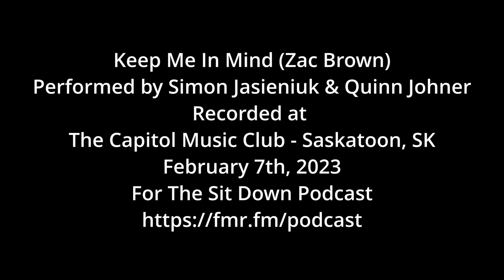The Unicycle - The Sit Down 157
We sat down with Simon Jasieniuk and Quinn Johner, 2 friends from Saskatoon that have several musical experiences together. Oh, and a unicycle.

We've also put them on the Capitol stage for a few acoustic covers.

Artist looking for contacts?

The views and opinions of our guests do not represent the views and opinions of Mark, Joel or Funky Moose Records.